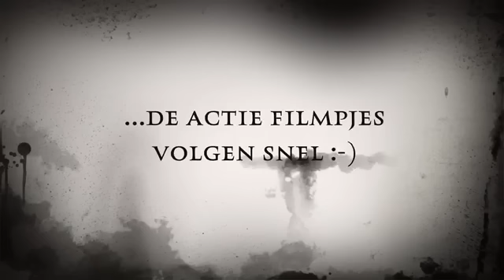Sneak Preview NK Shootouts 2015 op MHCZ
Met Isabell van der Linde de keepster van MD1